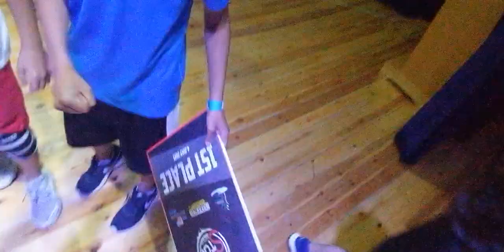Nonstop Battles Final Battle 2on2 Kids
Final Battle 2on2 Kids - NonStop battles

Winners : Polyfunky / Shrek (Evis School of Dance)

Organised by Papov Lost Soulz Crew ✊

Stelz the smooth professor on the mic 🎤

Dj Scar on Decks 🎛️

NonStop battles is a Breaking and All-styles event taking place in Cyprus, the European Island 🏝️

NonStop Battles have been around for more than 4 years and it's developing each year with bboys all over the world showing up 🌍

This year's NonStop Battles took place in Aradipou Larnaca on the 4th of July 2021 with guests from all over the world 🌍

If you liked the video or find it entertaining enough,
Your feedback is welcomed :)
Thank you for checking out my Channel 💛
VENOM THE LEMON Merch available 👕
Lost Soulz Crew Merch available 👕
Soulgroovers Merch available 👕
NonStop Movement Streetwear available 👕

Oh, Look.! You found a Lemon 🍋